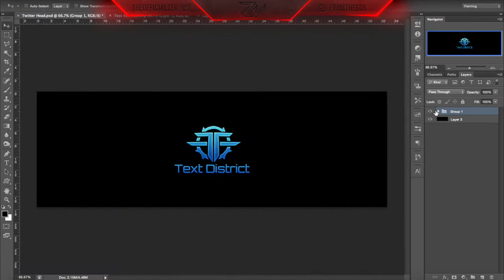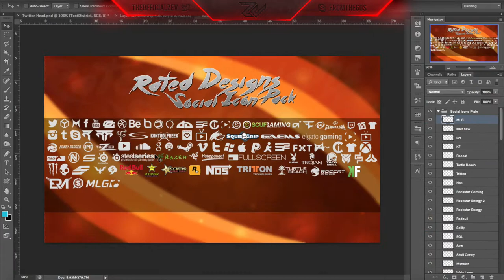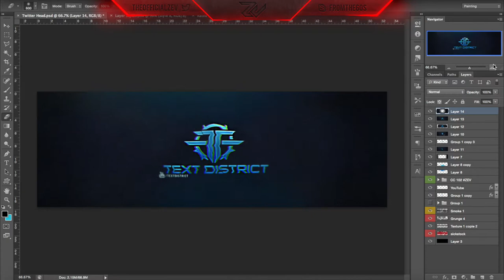Text District twitter header speed art. (PSD IN DESC)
∆ Song: Saje - Take care of you